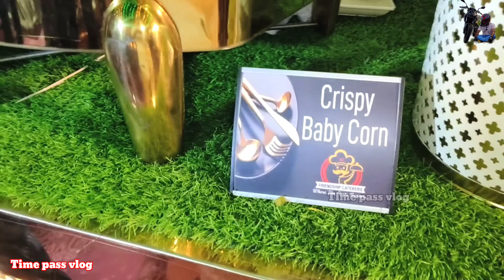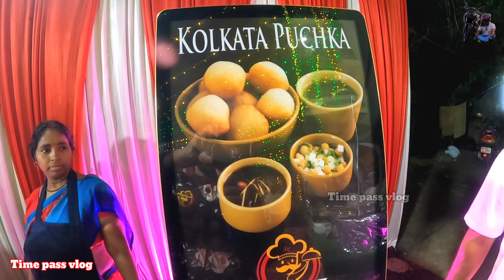ঘাটাল সিতাপুর গ্রামে সুপার ডুপার বিয়ে বাড়ি 🥰